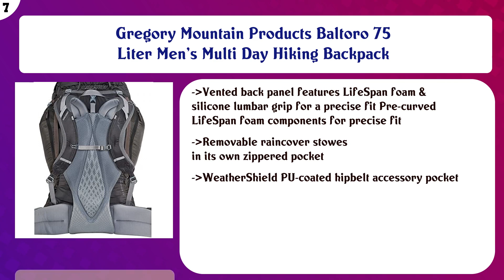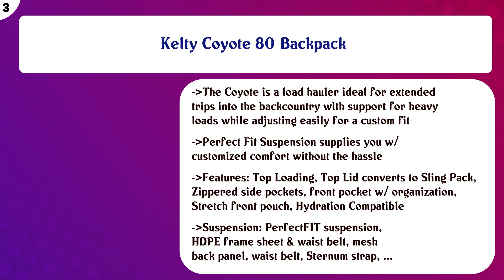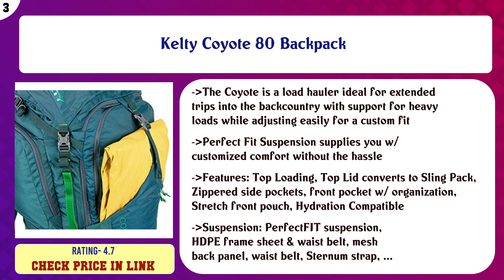Top 10 Internal Frame Backpacks to buy in USA 2021 | Price & Review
Top 10 Internal Frame Backpacks to buy in USA

 Find the links below to buy these products:

 List of top Internal Frame Backpacks:

Granite Gear Blaze 60L Backpack 2019

 Granite Gear Crown 2 60 Backpack - Men's

 Osprey Men's Atmos 65 AG Backpacks

 Gregory Mountain Products Baltoro 75 Liter Men's Multi Day Hiking Backpack

 Osprey Aether AG 70 Men's Backpacking Backpack

 Arc'teryx Bora AR 63 Backpack Men's

 Osprey Exos 48 Men's Backpacking Backpack

 Kelty Coyote 80 Backpack

 TETON Sports Explorer 4000 Internal Frame Backpack; High-Performance Backpack for Backpacking, Hiking, Camping

 AmazonBasics Internal Frame Hiking Backpack with Rainfly

 Content of this Video:

10 best products to buy Internal Frame Backpacks USA

 Top rated Internal Frame Backpacks in USA